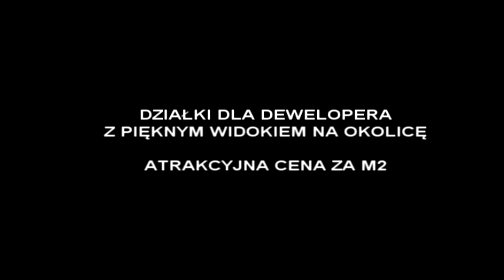SPRZEDANE/SOLD - Działki budowlane z pięknym widokiem na okolicę, Marta Kulawik, RE/MAX Gold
DZIAŁKI BUDOWLANE Z PIĘKNYM WIDOKIEM NA OKOLICĘ – ATRAKCYJNA CENA ZA M2

Na sprzedaż działki budowlane położone na Górze Buczyna z najlepszym punktem widokowym w miejscowości Rogoźnik, gm. Bobrowniki, w powiecie będzińskim.

Oferowana nieruchomość ma powierzchnię nieregularnego prostokąta  o wymiarach 200m (szerokość działki) na 72,865m (długość działki) co daje nam razem powierzchnię całkowitą 14 573 mkw. Istnieje możliwość podziału działek na mniejsze.

W planie zagospodarowania przestrzennego teren oznaczony MN – teren zabudowy mieszkaniowej wolnostojącej, bliźniaczej i szeregowej oraz sąsiadujące dalej pod samym lasem tereny zabudowy rezydencjonalnej.

Zgodnie z miejscowym planem zagospodarowania przestrzennego określa się następujące parametry działek uzyskiwanych w wyniku scalenia i podziału:
1. minimalna powierzchnia działki dla zabudowy wolnostojącej – 600m2, zabudowy bliźniaczej – 400m2, zabudowy szeregowej – 300m2;
2. minimalna szerokość frontu działki dla zabudowy wolnostojącej – 18 m, zabudowy bliźniaczej 14 m, zabudowy szeregowej – 9m2

Media: woda i prąd w trakcie realizacji, gaz w odległości 300m (poniżej w drodze), kanalizacja w odległości 370m poniżej w ulicy D200.

Dojazd wewnętrzną drogą utwardzoną. Droga dojazdowa jest drogą wewnętrzną i nie wymaga wykupienia.

Działki położone w odległości 15m od lasu, co sprawia, że można spotkać sarny, bażanty, zające, wiewiórki i kuropatwy. Obok sad orzecha włoskiego. Jest to również świetne miejsce wypadowe na wycieczki rowerowe. W okolicy cisza i spokój, poniżej zabudowa jednorodzinna i bardzo ładne tereny rekreacyjne.

Otoczenie:
- widok na góry, panoramę miasta, las
- w odległości 500m szkoła podstawowa i gimnazjum, 800m żłobek i przedszkole, sklepy, 1100m kościół, 700m restauracja, 1200m fitness

Rekreacja, rozrywka i wypoczynek:
- w odległości 600m duży park o pow. 64 ha (miejsce niezwykle piękne i bardzo malownicze), na terenie parku jezioro z piaszczystą plażą, amfiteatr z restauracją, domki letniskowe, liczne punkty gastronomiczne, nowy (wyposażony w nowoczesne urządzenia rekreacyjne) plac zabaw dla dzieci, ścieżki rowerowe, nowa rolkostrada, pole namiotowe.

Bardzo dogodna lokalizacja: 7 km do Piekar Śląskich, 15 km do Siemianowic Śląskich, do Katowic 20km, 15min. do centrum handlowego M1 w Czeladzi. Dobre połączenie z drogą szybkiego ruchu Katowice - Warszawa oraz portem lotniczym Katowice- Pyrzowice.

Bardzo dobre warunki zamieszkania poza zgiełkiem dużych miast z dala od hałasu i zadymienia, z szybkim codziennym dojazdem do pracy, szkoły w całej aglomeracji śląskiej, dlatego w ostatnim czasie powstało tu wiele nowo wybudowanych i zasiedlanych domów.

W Rogoźniku ma swą siedzibę również Międzynarodowe Miasteczko Edukacji Ekologicznej - Ośrodek Edukacji Ekologicznej prowadzący od 1991r różne zajęcia ( warsztaty i obozy ekologiczne ) dla dzieci, młodzieży i dorosłych z kraju i zagranicy. Rocznie w zajęciach uczestniczy kilka tysięcy uczestników.

Zapraszam do zapoznania się z ofertą.

Oferujemy dogodne warunki kredytowe przy zakupie nieruchomości i pomagamy w załatwieniu formalności związanych z uzyskaniem kredytu hipotecznego.

Agent nieruchomości zainteresowany tą ofertą dla swojego klienta proszony jest o kontakt. Chętnie uzgodnimy warunki współpracy z RE/MAX przy sprzedaży.

W przypadku tej oferty wynagrodzenie biura RE/MAX pokrywa właściciel nieruchomości.

Ofertą zajmuje się Marta Kulawik, tel. 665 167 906, RE/MAX Gold,  Oddział Katowice ul. Kopernika 26/408

Autorem muzyki jest: PRYSM – Chill-Out